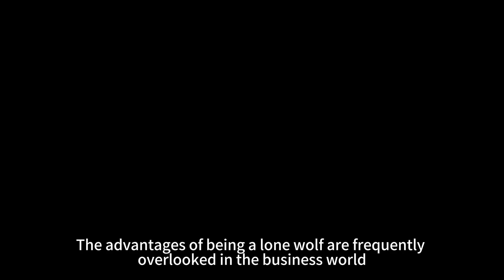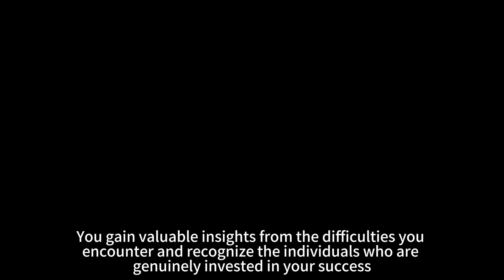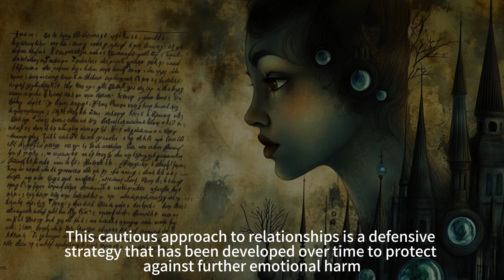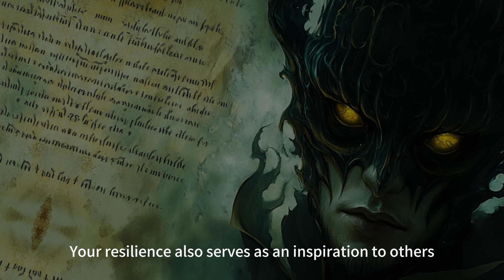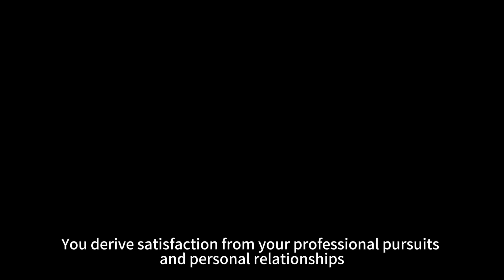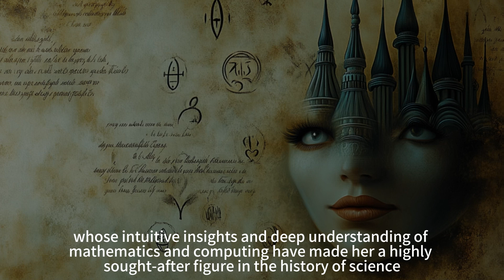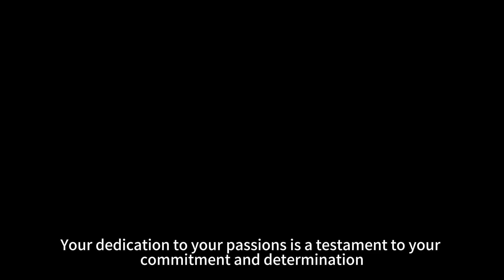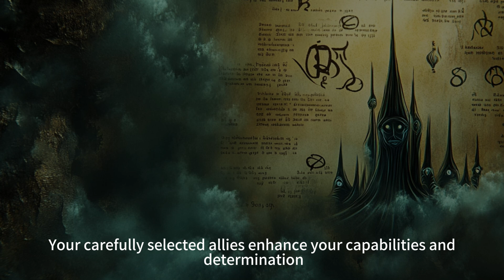052 Don't Mess with the Lone Wolf!